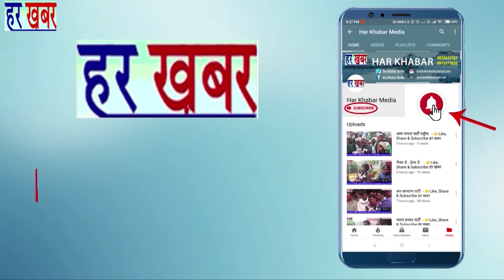छठ तो मनाई जाएगी चाहे हमें जेल क्यों ना जाना पड़े👉Like, Share & Subscribe हर खबर